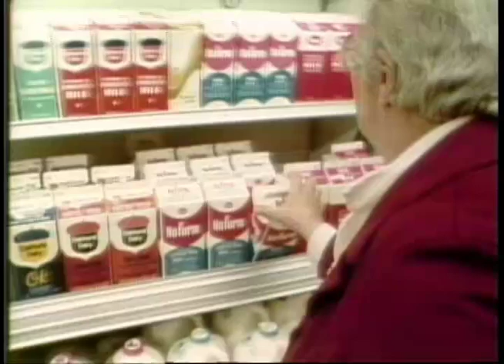Carter/Mondale 1980 Campaign Video